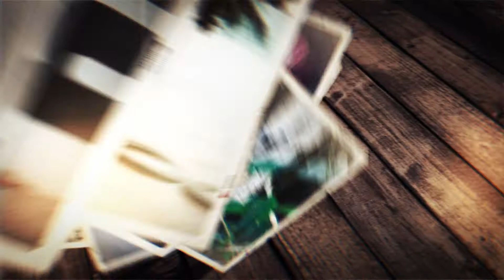COSTA RICA REVEAL: I'm joining PARLAY REVIVAL for 2 weeks!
I have EXCITING news to share! In a few weeks I'll be heading to Costa Rica AND I'll be hopping onboard Parlay Revival!

Check out Sailing Parlay Revival to see the amazing places they visit, the crew and the amazing Catamaran (refurbished after Hurricane Irma)

I'll be discussing more around the plans, accommodation, flights and prep in the next video, so don't forget to hit that subscribe button and the little notification bell so you don't miss out!

H x